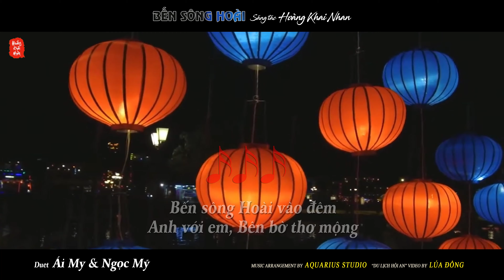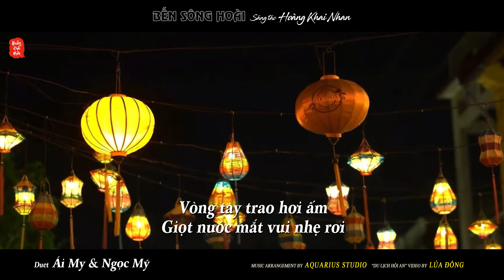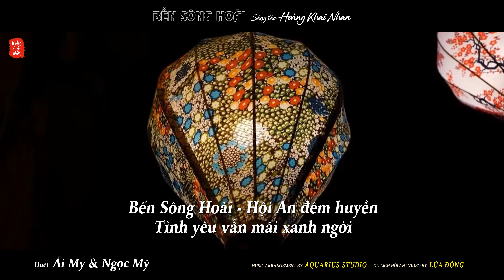BẾN SÔNG HOÀI | Hoàng Khai Nhan | Ái My & Ngọc Mỹ duet | 20241027